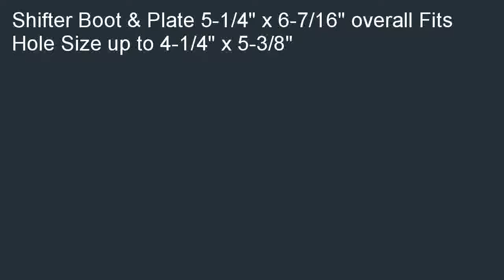JEGS Performance Products 62380 Shifter Boot Plate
Low cost  B007VRB6ZS/?tag=tclivideo-20 Get a JEGS Performance Products 62380 Shifter Boot &amp;amp; Plate. Where can you buy its least cost? Here: JEGS Performance Products 62380 Shifter Boot &amp;amp; Plate.